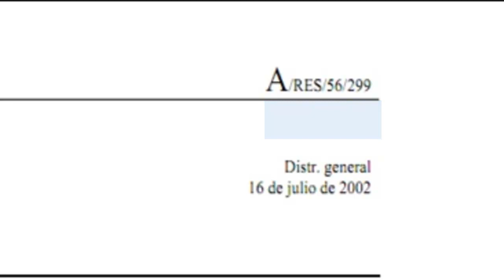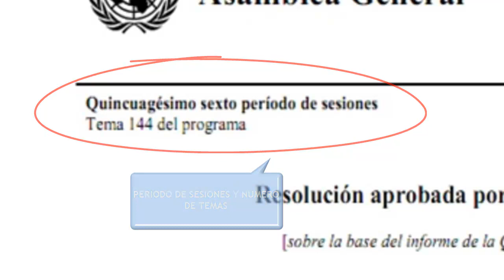Tutorial: Documentos oficiales de la ONU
En este tutorial se busca ampliar el conocimiento sobre los Documentos Oficiales de la ONU, su composición y clasificación, con el fin de facilitar su posterior búsqueda en las Bases de Datos oficiales de la Organización.